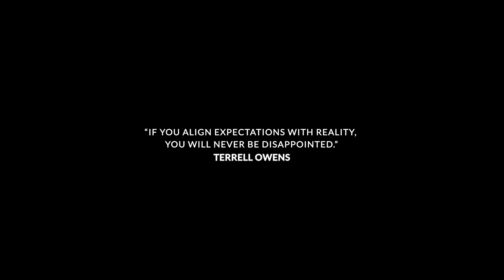CHANGE Your Mindset And BELIEVE To Achieve Greatness | Terrell Owens On The Icons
A powerful and inspirational message from Terrell Owens, one of the best NFL players to ever play the game.
"It's a relentless pursuit of greatness" Terrell Owens

Welcome to The Icons by Motiversity! An original interview podcast show with the best life, mindset, and success advice from the world's most iconic people.

The Icons is where Hall of Fame players, iconic CEOs, and chart-topping artists share the lessons and stories that helped them go from everyday people to superstars.

So, if you’re ready to start your journey to becoming an icon or just need some motivation or inspiration from someone that you look up to, tune in to The Icons podcast by Motiversity.

▶Interview Guest

"You're Not Going To Be 100% Liked By Everyone. Do Not Doubt Your Worth." TERRELL OWENS. Unstoppable Mindset.

NFL Wide Receiver for 16 seasons, 6-Time NFL Pro-Bowl player, 5x First-Team All Pro, actor, humanitarian, loving father, fitness expert, founder, designer, model and motivational speaker, Terrell Owens is a man on a mission. Owens has garnered countless awards and accolades for his work, on and off the field, including, six Pro Bowl appearances, 5-time Associated Press All-Pro, recorded five seasons with 13 or more touchdowns, and the first to score a touchdown in seven straight “Monday Night Football” games. He is ranked 3rd for the NFL’s all-time career touchdown list.

▶Follow T.O.

"Eighty-One is dedicated to the fans of the game. Every athlete works hard and strives for greatness; which is only achieved by you-the fan"

▶Host
Join host Tyler Waye — renowned work expert and Motiversity’s Executive in Residence — in discovering how The Icons defied all odds and succeeded in the face of adversity. Tyler and guests talk mindset, work ethic, failure, career advice, routines, motivation, life stories, leadership and how each icon got through the hard times in their journey to the top.